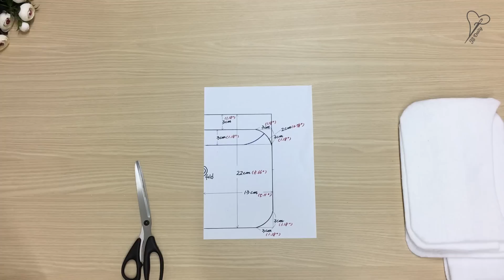DIY cross bag/Cross bag making tutorial/Useful cross bag/실용적인 크로스백 만들기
DIY Cross bag making tutorial
내부공간이 넓고 포켓이 여러개인 실용적인 크로스백 입니다
여행할때 이것저것 구분해서 수납하면 편리하고 유용할듯 해요
패턴은 어렵지 않지만 영상에 사용한 것을 공유 합니다
아래주소를 클릭하세요~

Practical crossback with large interior and multiple pockets
I think it would be convenient and useful to store them separately when traveling
The pattern is not difficult but we share what we used in the video
Click on the address below ~